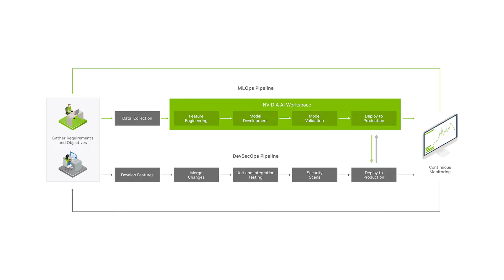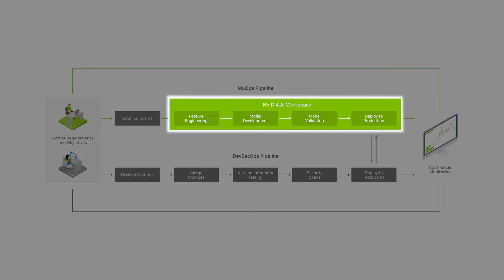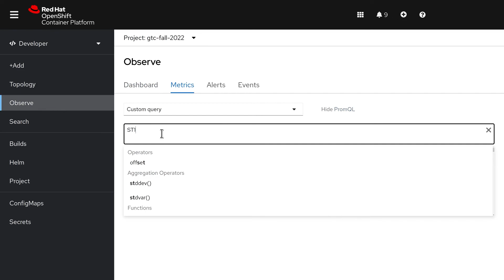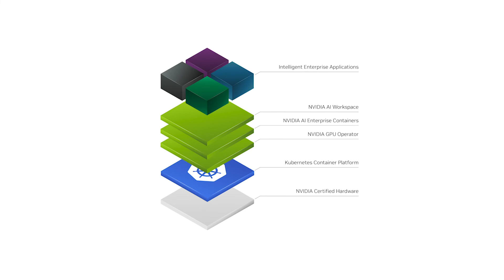Kubernetes Operator to Accelerate Production-Ready AI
NVIDIA is making it easier to explore enterprise AI and accelerate the creation of machine learning-powered applications—called Intelligent Applications. Achieving this requires two things: best-in-class AI tooling and an intuitive user experience.

With NVIDIA AI Enterprise, we deliver industry-leading AI tools from both NVIDIA and open-source communities.

Now, with the AI Workspace Operator for Kubernetes, we're working to make that tooling exceptionally simple to deploy, run, and operate on your Kubernetes cluster, regardless of whether it is in the cloud, in your data center, or on the edge.